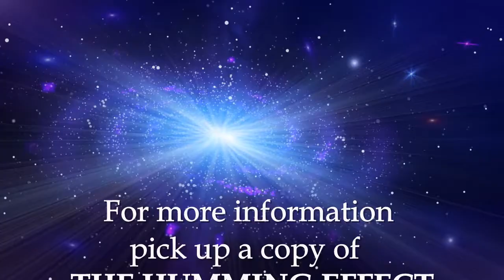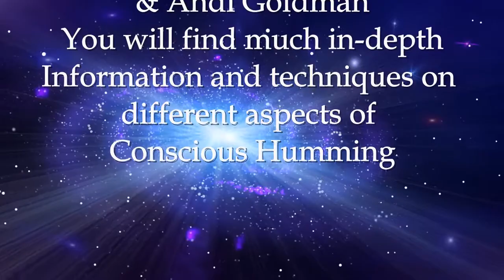Conscious Nitric Oxide Humming Andi & Jonathan Goldman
Andi & Jonathan Goldman, the authors of THE HUMMING EFFECT, focus on the ability to release Nitric Oxide, a very powerful molecule that is a vasodilator and has anti viral qualities.  Jonathan & Andi demonstrate techniques of how to hum in a manner that produces the maximum amount of Nitric Oxide.